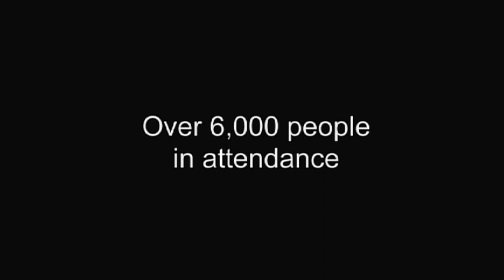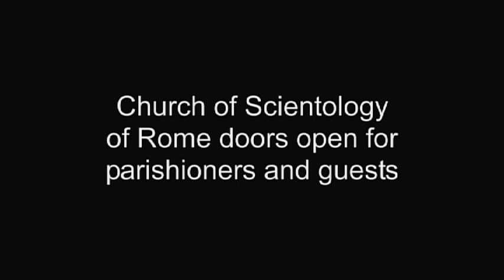New Church of Scientology Opens Doors to Rome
Thousands attend grand opening of new Church in Rome; All invited to find out for themselves "What is Scientology?"

More than 6,000 people gathered in Rome's Casalotti de Boccea district Saturday, October 24, to celebrate the grand opening of the new Church of Scientology Rome.

The 6,400-square-meter Church, situated on 28 acres of parkland, marks the largest expansion to date for Scientology in its 30-year history in Italy. The new Church will serve parishioners of Central Italy and other regions of the Mediterranean.

Signifying the stature and prominence of this new Church, the ecclesiastical leader of the Scientology religion, Mr. David Miscavige, welcomed parishioners to their new home in the historical crossroads of Western civilization. Speaking of what inspired every Scientologist to make this new Church possible, he stated:

"How on earth can one possibly speak of history without a nod to Rome? This City of God, this City of Man, this center of the Western world for at least a thousand years - if ever a place was destined for an Ideal Church of Scientology, it's here. For what better arena to show what Scientology can do than this age-old religious empire?"

Among those participating in the dedication of the new Scientology Church were Dino De Pasquale, Disaster Manager of the Civil Protection Agency; Professor Silvio Calzolari of the Theological Faculty at the Vatican University in Florence; Professor Luigi Berzano, Professor of Sociology of Religions at the University of Turin; and Ms. Laura Guercio, President of Legal Aid Worldwide.

The new home for the Church of Scientology of Rome is a contemporary building that has undergone extensive remodeling to accommodate all Scientology religious services, the many community activities of Church members, and introductory services for visitors.

An expansive Public Information Center houses a permanent interactive multimedia exhibit containing more than 230 films covering the Church's beliefs, practices and activities. Along with descriptions of Scientology principles and information on the life and accomplishments of Scientology Founder L. Ron Hubbard, the displays also cover the Church-sponsored international social programs that effectively combat drug abuse, illiteracy, criminality, immorality and human rights violations. The Church's doors are open to anyone to take self-guided tours through the Public Information Center to find out about Scientology for themselves.

The Church of Scientology of Rome will coordinate the social betterment programs of the Church in Central Italy. With two decades of experience in drug prevention, its "Say No to Drugs, Say Yes to Life" program provides proven solutions to one of the most pressing problems in Italian society.

In his dedication address, Mr. Miscavige emphasized the importance of the Church's social mission and stressed to the Scientologists in attendance the vital necessity of taking responsibility for the community in which they live:

"You owe [Rome] our salvage campaigns to eradicate drug abuse, instill a respect for human rights and provide basic technology for living through The Way to Happiness.

"You owe her our learning and literacy programs.

"You owe her a system of criminal reform based not on punishment, but the restoration of self-respect.

"You owe every addict a drug free life and every lost and hopeless soul the chance to discover something can be done about It.

"But most of all, you owe every Roman citizen an opportunity to discover Dianetics and Scientology"